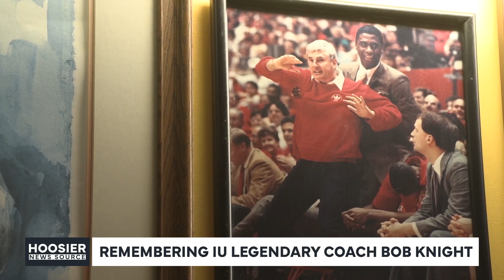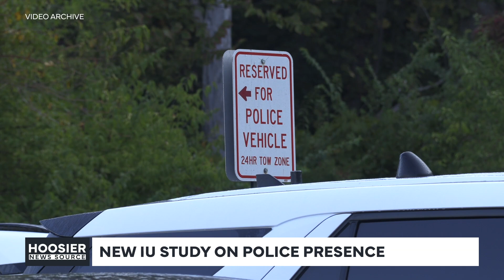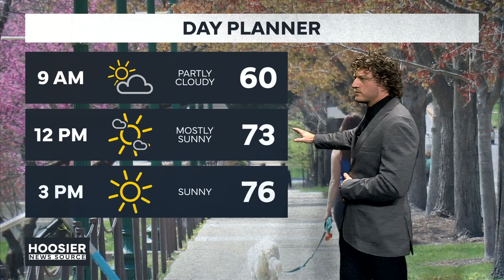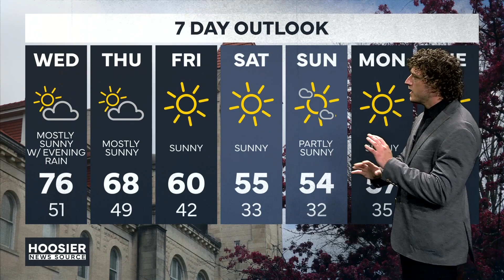Hoosier News Source - Nov. 8, 2023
Elections have wrapped up, we have results; He was and is an IU basketball legend--honoring Bob Knight, who passed away at age 83; a Bloomington man is facing a murder charge after a woman was found dead in a home Saturday; Two car crashes early Monday morning, including one in a building; New research by IU uses phone data to see where police spend the most time patrolling; plus this week's forecast.

Join anchors Carson Johnson and Sidney Moore on the all-student run newscast.

0:00 Intro
0:38 Remembering Bob Knight
3:00 Murder arrest
3:38 Armed robbery arrest
4:06 Crashes
4:48 IU study on police patrols
6:58 New IU trustee
7:30 Kane Brown to visit IU
8:25 2023 election results
11:38 Weather
12:32 Goodbye

Follow IUSTV on social media!